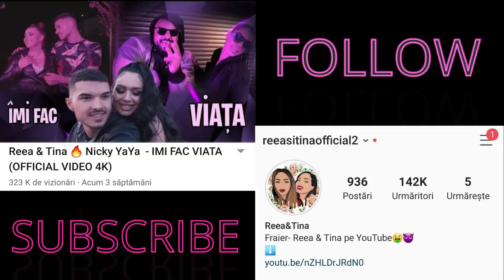Mona a avut o Relatie cu Nicos si cu Tatal Lui? Adevarul in Exclusivitate